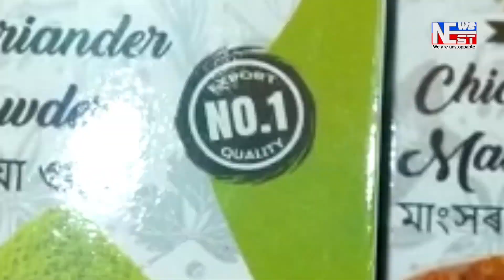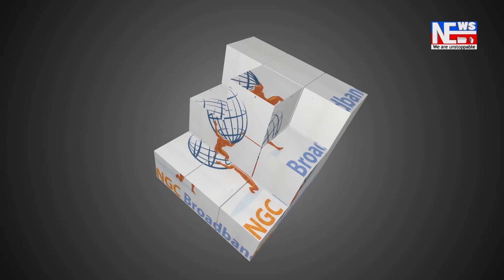ব্যয়বহুল হ'ব চাৰিচকীয়া গাড়ীৰ দাম